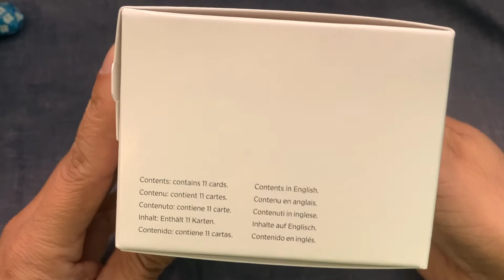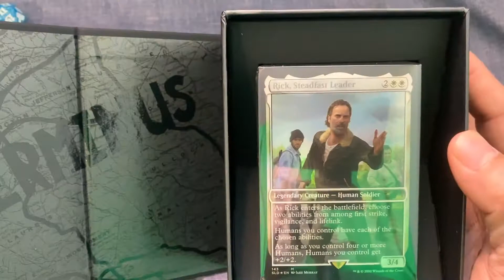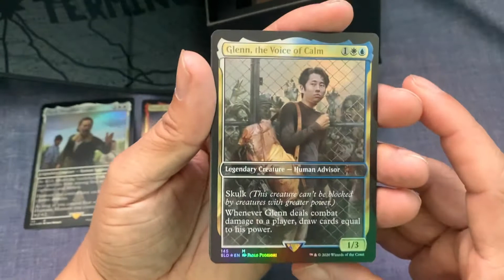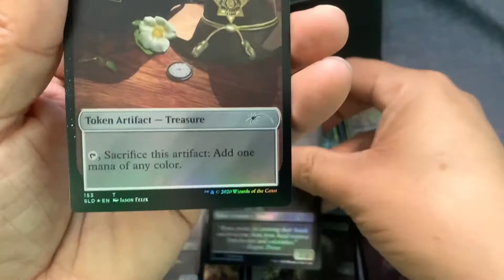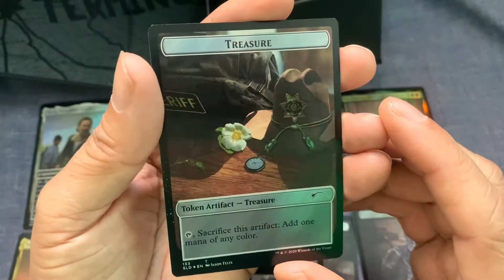Magic the Gathering; Secret Lair Drop Series: The Walking Dead - Unboxing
It’s an unboxing of Magic the Gatherings Secret Lair Drop Series The Walking Dead.